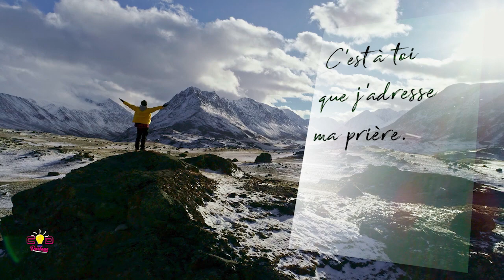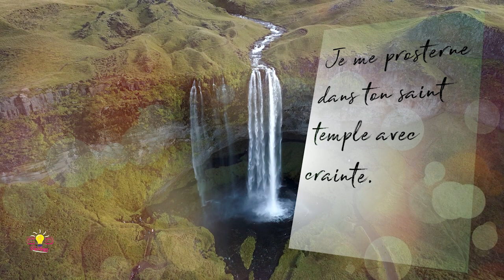CID Bible Psaume 5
Lecture en musique du  psaume 5 .
Pour avoir les Psaumes qui se suivent...       clique sur le petit " i "      en haut à droite